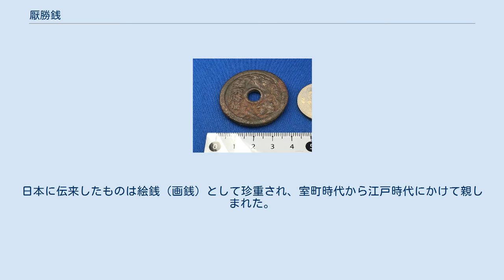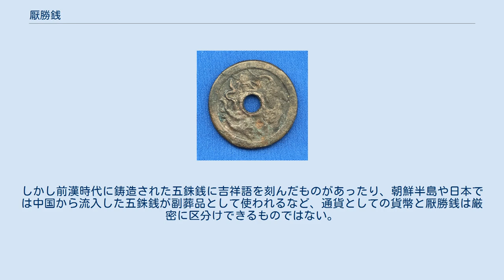厭勝銭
厭勝銭（ようしょうせん）は、銭貨の形状を模した護符の一種。
災いを避け好運を願うため所持するものであり、通貨として流通されるものではない。
俗にえんしょうせん、あっしょうせんとも読む。
「厭勝」は「人をおさえしずめるまじない」を意味する。
「えんしょう」とも読む。
 表側は、通常の通貨を模すか、「千秋万歳」・「天下太平」・「長命富貴」・「大宜子孫」・「花生不老」といった吉祥語や、「去殃除凶」（きょおうじょきょう）「万災永滅」・「万病不侵」などの語句が刻まれる。
裏側は、やはり縁起の良い北斗、双魚、亀蛇（きだ）、竜鳳、新月といった図案や、そのほか人物や動物が刻まれる。
裏側に上述の吉祥語類が刻まれることもある。
形状は必ずしも円型で中央に穴の開いたいわゆる銭形とは限らず、長方形などもある。
 厭勝銭の起源は、讖緯説が流行した王莽（BC45 - 23）の新の時代、あるいは前漢時代（BC206 - 8）まで遡る。
特に宋（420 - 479）・唐（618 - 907）以降、盛んに鋳造され、時代が下るにつれて趣味品としての性格も帯びていった。
日本に伝来したものは絵銭（画銭）として珍重され、室町時代から江戸時代にかけて親しまれた。
 厭勝銭が成立した背景には貨幣経済の浸透という社会情勢があり、貨幣が持つ一種呪術的な力が銭という形に仮託されたと一般に考えられている。
しかし前漢時代に鋳造された五銖銭に吉祥語を刻んだものがあったり、朝鮮半島や日本では中国から流入した五銖銭が副葬品として使われるなど、通貨としての貨幣と厭勝銭は厳密に区分けできるものではない。